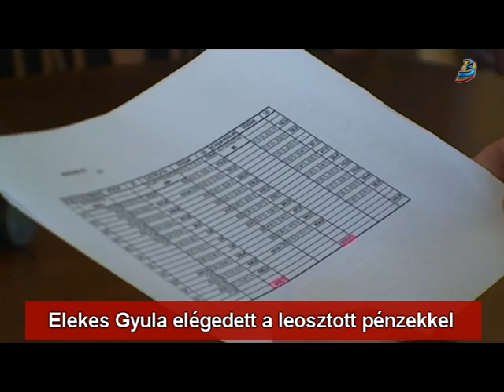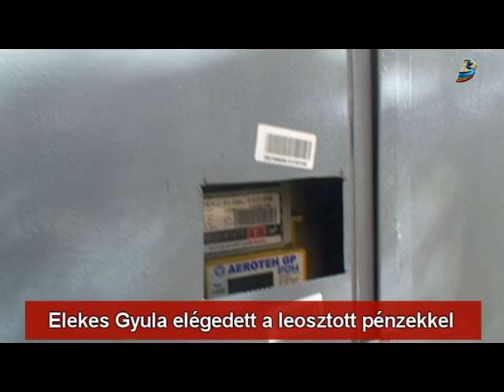Elekes Gyula elégedett a leosztott pénzekkel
1 millió lej, ennyi pénzt kapott idénre a Művelődési Ház a várostól, az Udvarhely Néptáncműhely pedig mintegy fele ennyiből gazdálkodhat. Elekes Gyula, a két intézmény vezetője azt mondja: az összegeket látva nem fognak dúskálni a pénzben, viszont külső forrásokat is behozva, nem kell összébb húzzák a nadrágszíjat. Az igazgató optimistán néz a 2014-es évre.